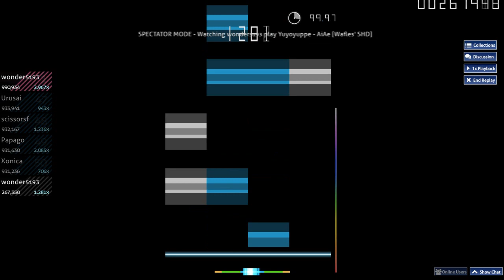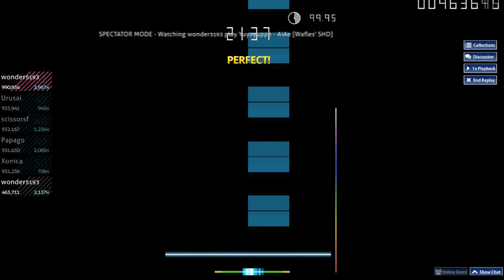【Osu Mania!】 | Wonder5193 | AIAE 99.97% | 6.77 ⭐ !!! 【#1】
Today, history was made. I can't believe that anyone would be able to get 99.90% + on this map considering how insanely difficult and stamina draining this map is. But who else other than my teacher Wonder to break that record with an INSANE Ratio and Score. My Hero :).

Player - Wonder5193  (#2 In the World)
Game - Osu Mania